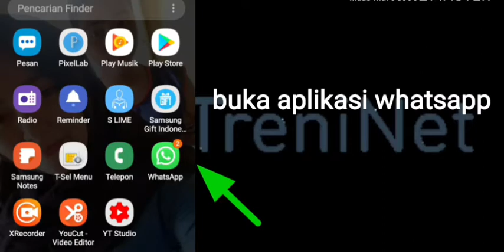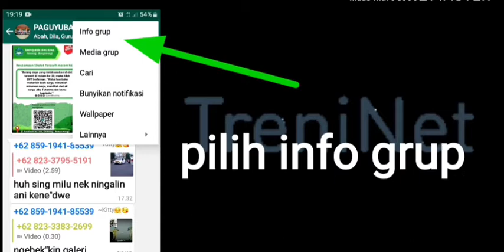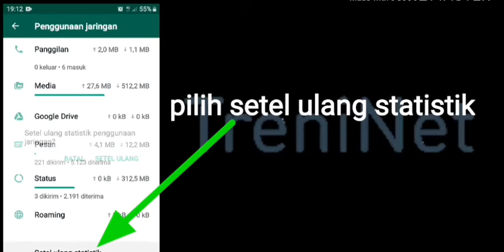TIPS AGAR HP TIDAK LEMOT DAN MEMORI TIDAK CEPET PENUH